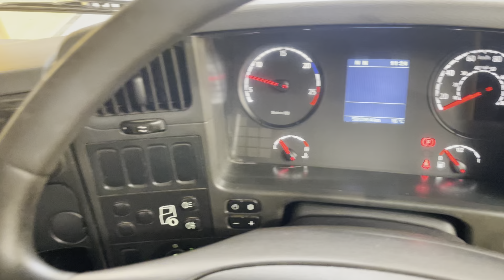New In Stocklist For Sale: SCANIA R440 (SCR) 4X2 TRACTOR UNIT – 2013 – WR62 GHV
Scania R Series Sleeper Cab C/w 4 Point Air Suspension.
Scania 440 Bhp Turbo Air To Air Charged Cooled Euro 5 Engine C/w Ad Blue.
Scania 12 Speed Opti Cruise Semi Automatic Gearbox (With Clutch Pedal).
Full Disc Brake System C/w ABS/EBS And Switchable Traction Control.
Exterior Sunvisor.
Heated Mirrors.
Radio/CD Player.
12v And 24v Auxiliary Power Sockets.
Overhead And Underbunk Storage Compartments.
Cruise Control.
Wheelbase: 3.7 Mtrs.
Plated Weight : 38,000 Kgs.
Design Weight : 45,000 Kgs.
Tested Until End : September 2025.
Mileage As Shown : 561,239 Kms.
Digital Tachograph.